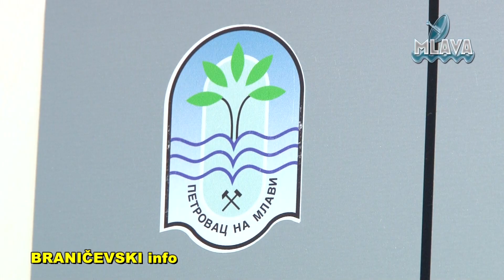U Petrovcu na Mlavi održana 48. sednica Opštinskog veća (RTV MLAVA 30.05.2022.)